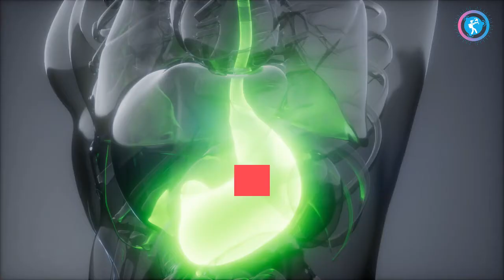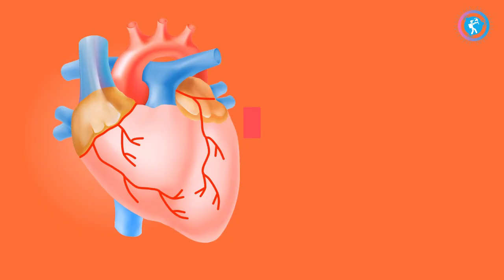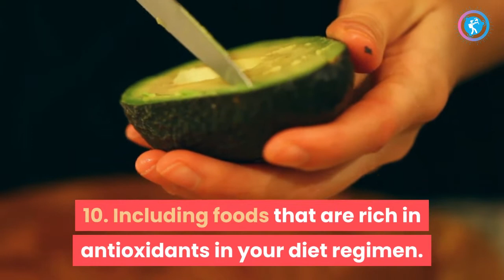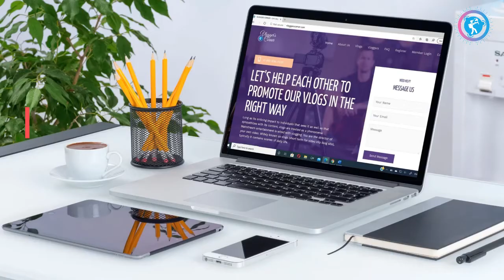IT'S YOUR HEART THAT KEEPS YOU MOVING ON I Understanding your Heart.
A killer illness, according to the American Heart Association, around 58.8 million individuals in the United States struggle with a heart problems. And, about 950,000 Americans pass away of heart ailments annually. Heart problems and also death from it can be protected against by maintaining your health. Locate an equilibrium in life between job as well as various other activities, desert the sofa for the outdoors, don't enjoy sports on television play sporting activities instead as well as you can intend to live a long and fulfilled life.